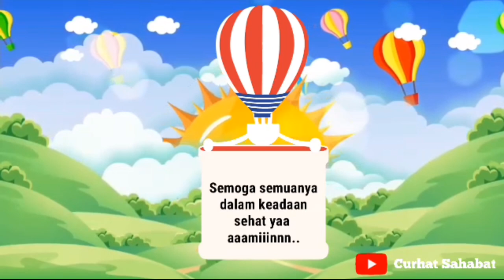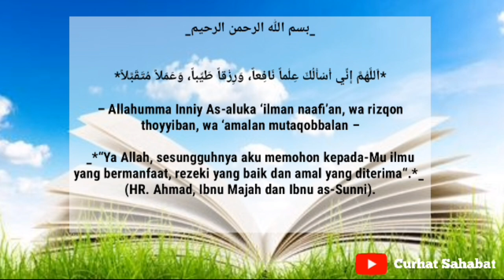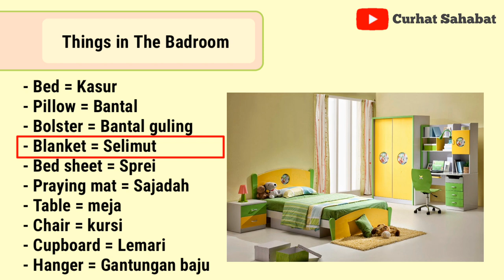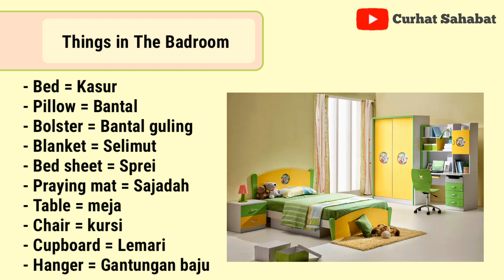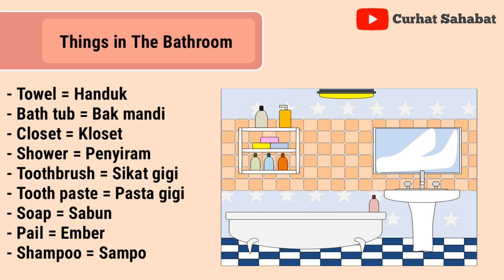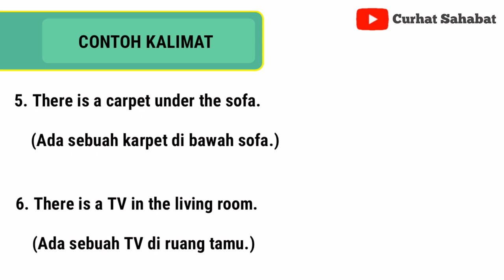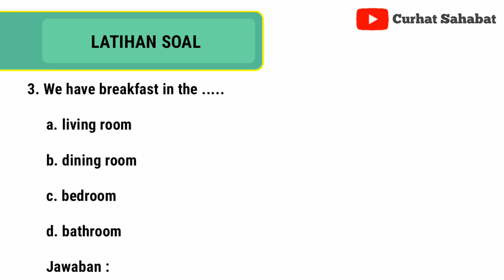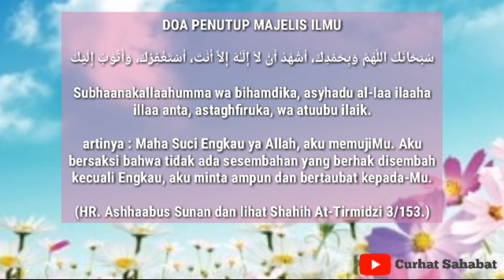Video Pembelajaran Bahasa Inggris Kelas 5 SD Pembelajaran 5 || Things at My Home (Benda di Rumahku)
🌻WELCOME🌻

Assalamu'alaikum,
Hai teman-teman terima kasih sudah mampir di channel kami Curhat Sahabat Berbagi Hal-Hal Yang Bermanfaat Tutorial, Inspirasi dan Edukasi.

Video kali ini tentang Pembelajaran Bahasa Inggris Kelas 5 SD Semester 1 Pembelajaran 5 dengan materi Things at My Home (Benda di Rumahku). Mohon maaf jika terdapat kesalahan penulisan atau penyebutan. 🙏🙏🙏

Semoga video ini dapat membantu siswa dan para guru dalam melakukan proses pembelajaran dari rumah di masa pandemi covid-19 ini, sesuai arahan dari pemerintah bahwa wilayah yang berada pada zona merah tetap melakukan kegiatan belajar dari rumah.😇

Tinggalkan komentar kalian di bawah untuk memberi kritik, saran, request, maupun pertanyaan. Thank You😊